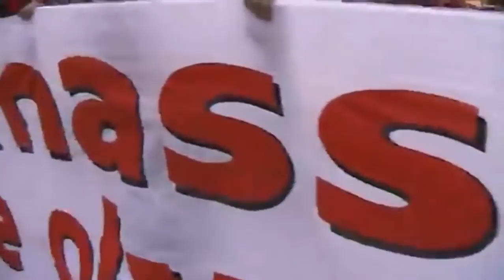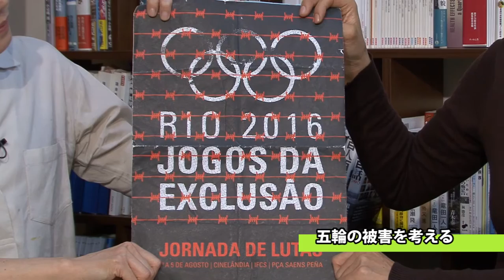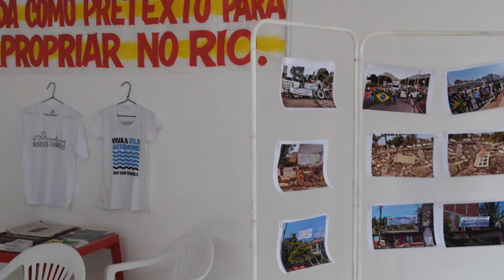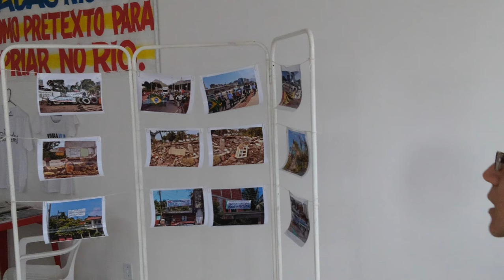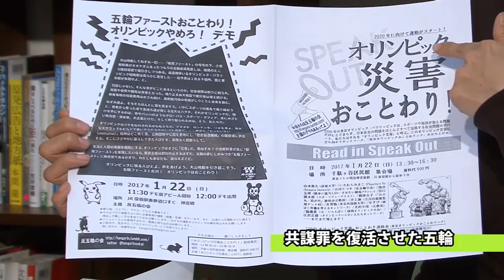マスコミが伝えなかった「リオ五輪」反対運動～いちむらみさこさんインタビュー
２０２０年の東京オリンピック開催まであと３年半。大会予算は招致時の２倍以上に膨れ上がり、会場整備計画も遅れるなど、様々な問題が浮上している。しかし、これは東京だけに特別な現象ではない。五輪開催都市では毎回、環境問題や開発問題、住民の強制立ち退きや過剰警備など、様々な問題が起き、その都度、住民が反対の声をあげてきた。

リオ五輪で起きた抵抗運動とはー。
昨年のリオ五輪期間中にリオデジャネイロを訪問し、現地での反対運動を視察したアーチストのいちむらみさこさんに、マスコミが報じない「リオの反五輪」の動きについて話を聞いた。